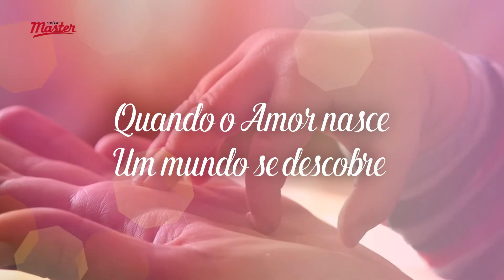Colégio Master - Feliz dia das Mães ❤😍